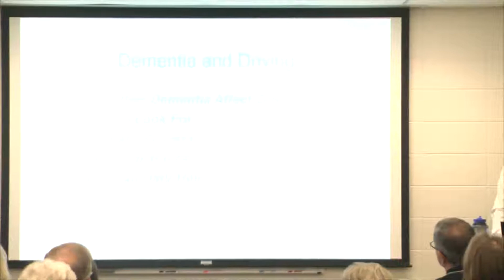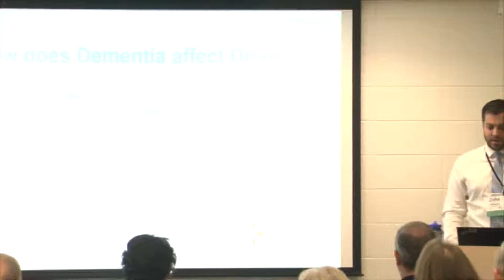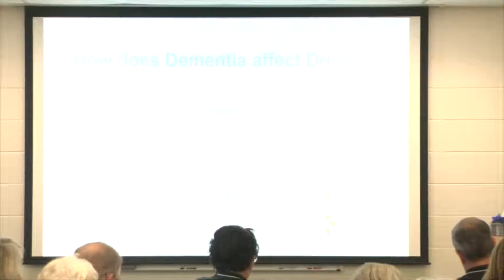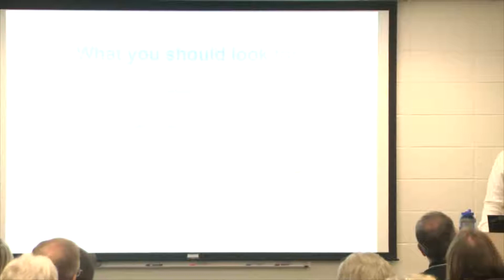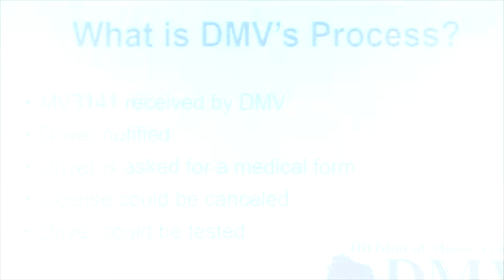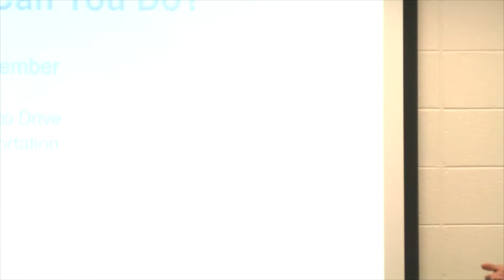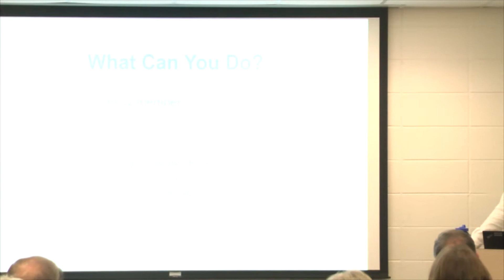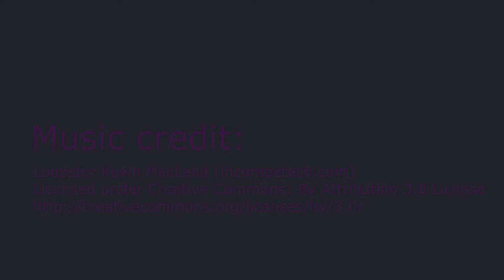Driving and Dementia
John Holloway, Supervisor of Division of Motor Vehicles - Medical Review and Fitness Unit reminds us that a diagnosis of dementia is not in itself a reason to stop driving. One in three people with dementia still drives. What matters from a legal and a practical point of view is whether the person is still able to drive safely.